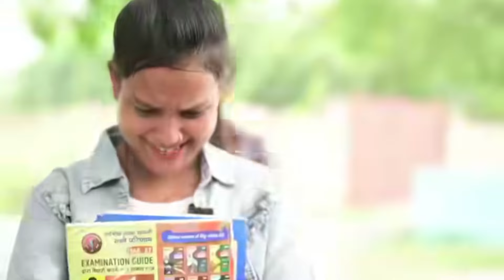kapil sharma ke so me mani meraj ka comedy video huaa vairl 😂😂trendingsh